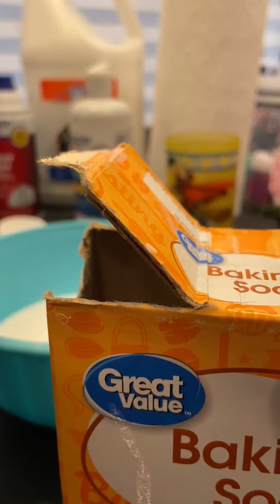MYO Fluffy Slime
Learn how to make this oddly satisfying slime! For more fun follow us @rocopublib and visit rocolibrary.org.